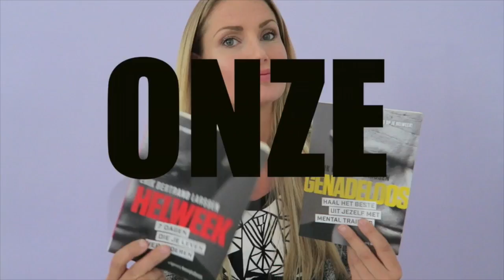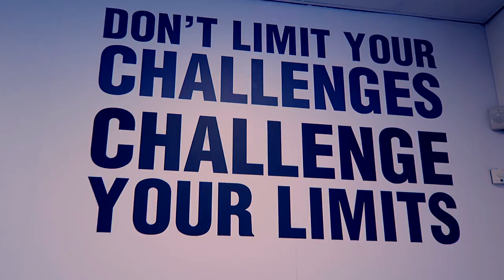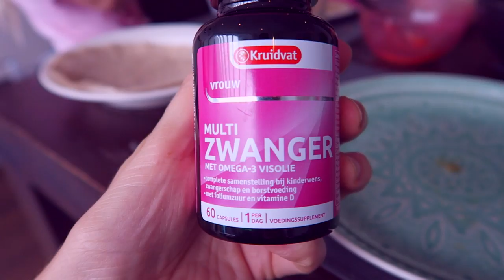1000 Kcal verbranden in 1 training | Vlog #120 Helweek | diesnaloomans.nl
Hardlopen om 5 uur is meer wandelen geworden, maar tijdens mijn training in de sportschool haal ik dit in met 1000 kcal in 1 training! Wel
 een hele lange overigens. De helweek gaat nog door. Na deze vrijdag

Ik sport, vlieg, dans, test, blog & vlog. Spreek de waarheid en doorbreek taboe's ღ Niets is mooier dan het lijkt & niets lijkt mooier dan het is.

❤ Zomaar iets toesturen? Dat kan naar:
AGE Network
t.a.v. Diesna Loomans
Postbus 57226
1040 BC Amsterdam